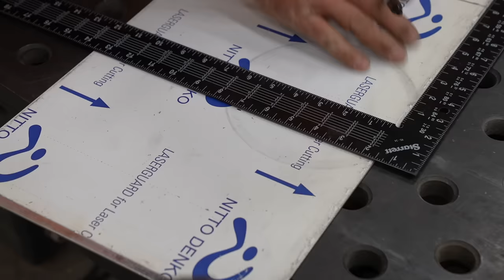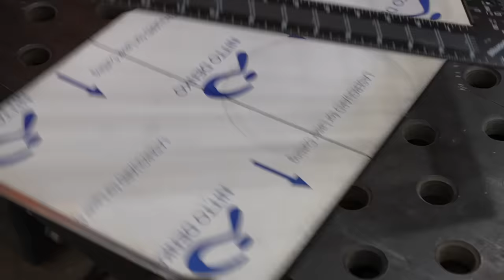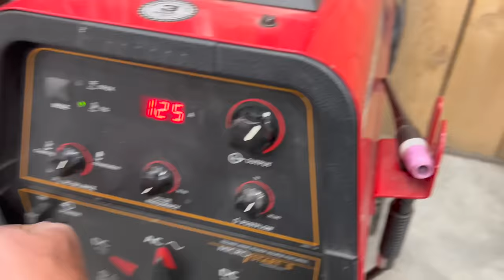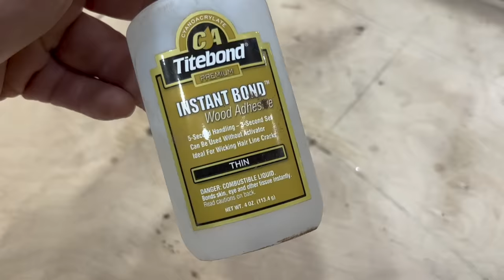I Regret Not Making This Toolbox Sooner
To get a free bottle with your first purchase, go

In this video I make a TIG welded aluminum camera box .. I recently went to a TIG welding class at Lincon welding school. The aluminum drops are from a fan that makes diesel tanks , I got it 8-9 years ago!